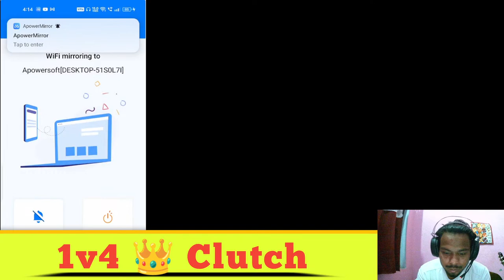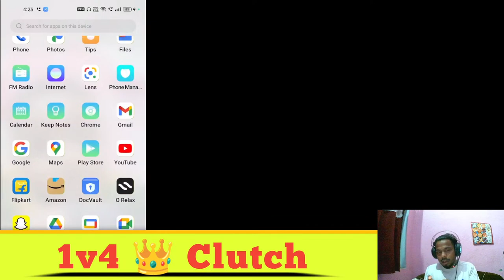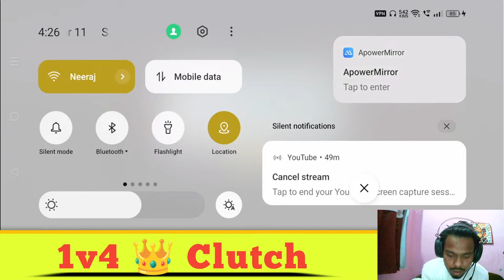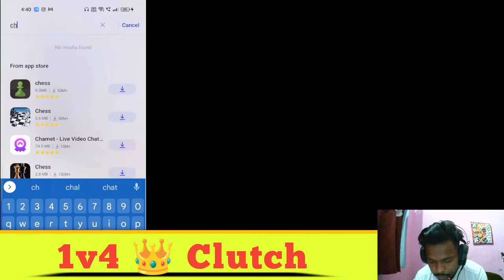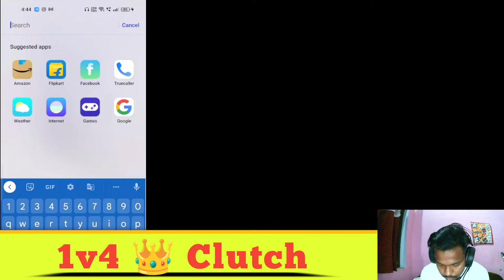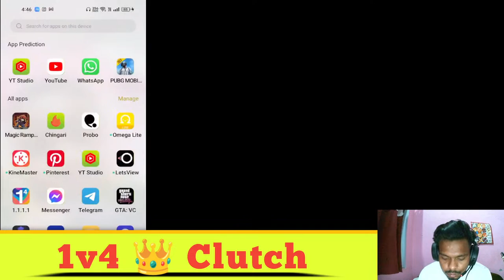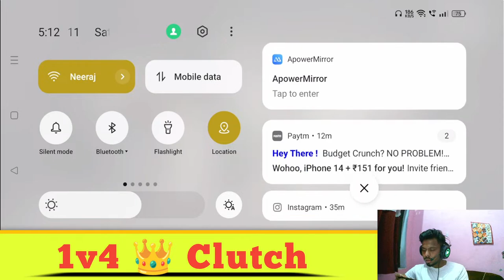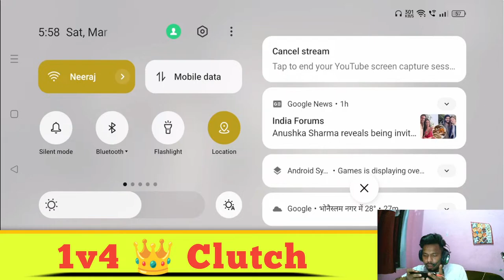bgmi 1v1 Tdm Room Cellenge hara kar dikho to mane aapko